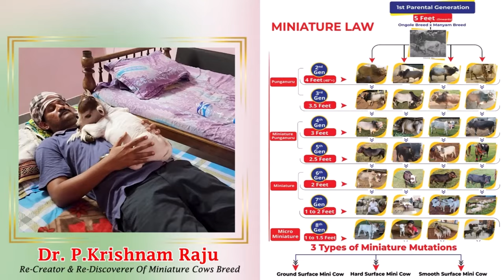Punganuru cow | Pregnant cow | Nadipathy Goshala